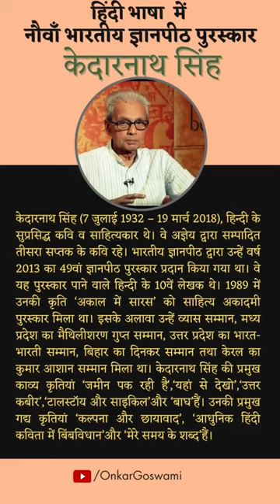49th Gyanpith Puraskar in 2013 Kedarnath Singh